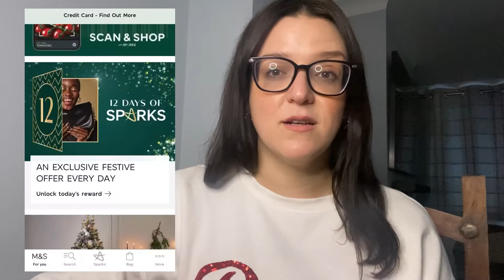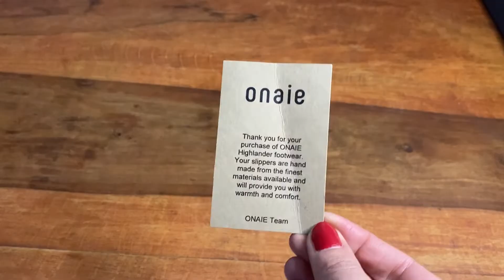Vlogmas day 3: Christmas fair, Onaie unboxing & sweet treats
LOOKFANTASTIC

money

L’Oréal mascara:
L’Oreal pro xxl mascara